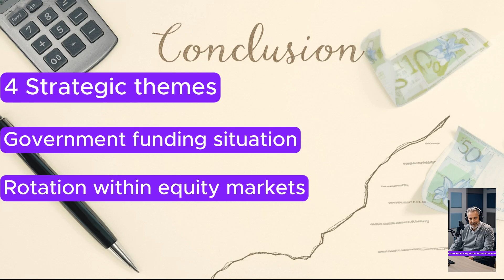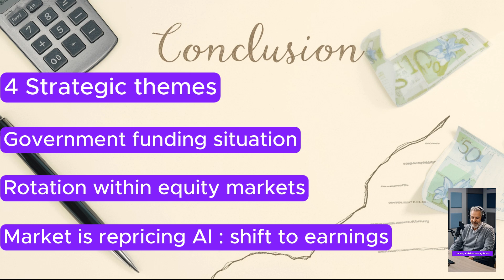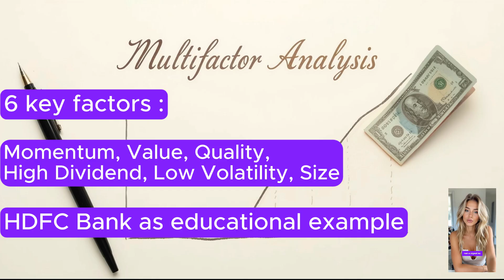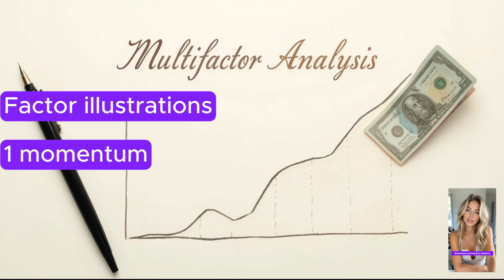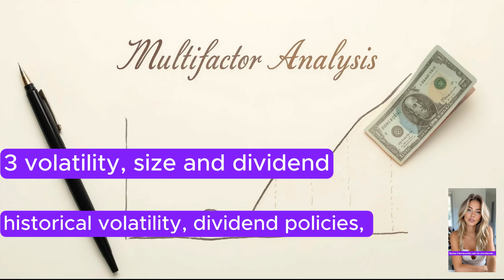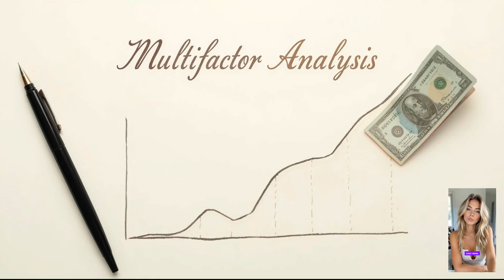The Power of Multi Factor Analysis-Part2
Money Veterans is a Youtube channel dedicated to global macro, financial markets, crypto, and long-term wealth strategies. We are experienced professionals sharing institutional-grade knowledge in a clear and educational way.
Objective: help you understand how markets move - stocks, crypto, macro cycles - and how institutions think.
Learn concepts normally reserved for hedge funds, asset managers and investment banks.

Chapters:
00:00 - Intro
00:19 - Markets in Motion
01:19 - Portfolio Thinking (Educational Only)
03:46 - Ideas & Themes: Multi factor Analysis Part 2
07:13 - Final Takeaway

The information in this video is for educational and illustrative purposes only.
It does not constitute financial advice, investment recommendation, or solicitation to buy or sell any security in any jurisdiction.
All scenarios, indicators, and examples are hypothetical and intended to illustrate general market concepts.
All opinions are personal and based on publicly available data as of the recording date.
Viewers should conduct their own research or consult a licensed advisor before making investment decisions. Investing involves significant risks, including possible loss of capital.
Money Veterans has no financial relationship with the companies mentioned.